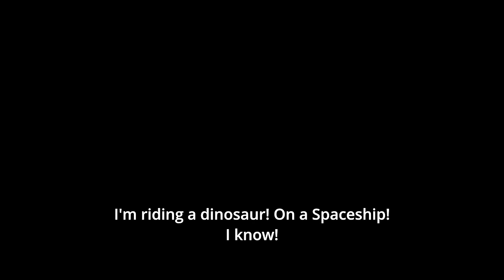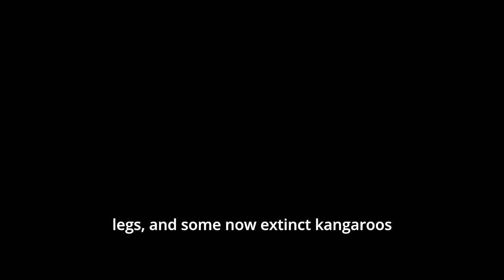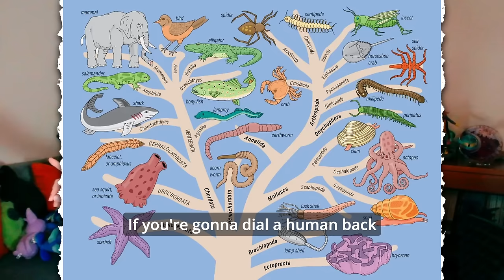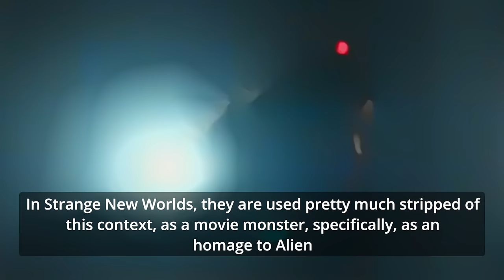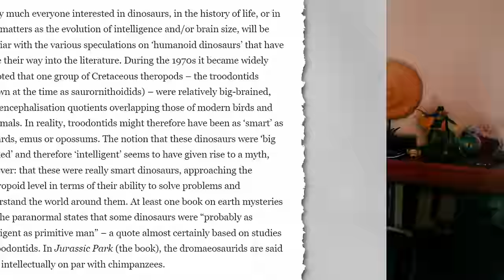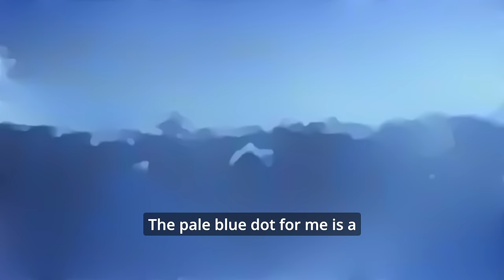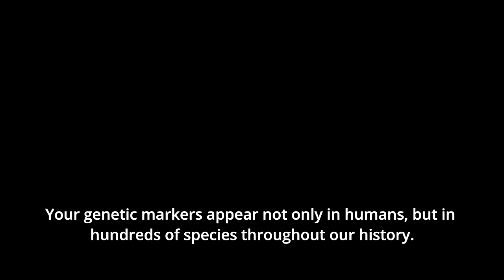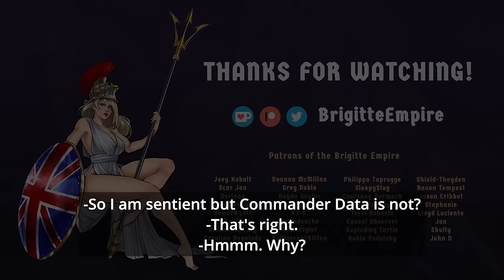The Problematic Biology of Star Trek (ft. Jessie Gender)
Why do all these aliens on TV look like that? And why does it all remind me of a bizarre thought experiment by one palaeontologist in the ‘80s?
Join me as I try to make sense of evolution in Star Trek, joined by the fantastic @JessieGender1

@BrigitteEmpire on twitter, tiktok, & bluesky

Artwork and Iconography by @NerineaArt
Consider buying their art too, it's incredible

Sources & Further Reading:
Star Trek: Arena, Genesis, The Chase, The Measure of a Man, Threshold, Distant Origin
Doctor Who: Dinosaurs on a Spaceship
Jurassic Park (1993) / novel by Michael Crichton